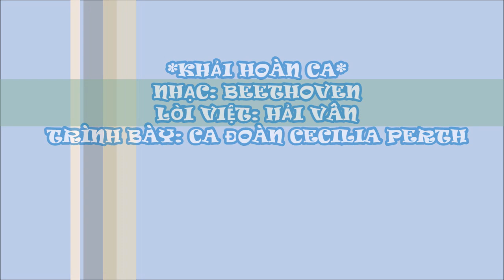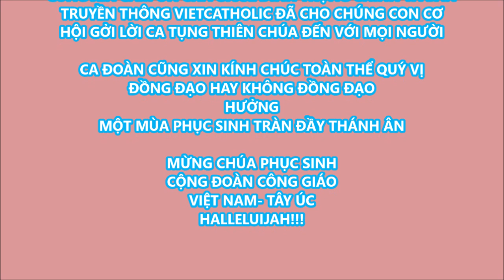KHẢI HOÀN CA (Kitô Vua Chiến Thắng)-Music writer: BEETHOVEN-(Lời Việt)HẢI VÂN-CA ĐOÀN CECILIA PERTH